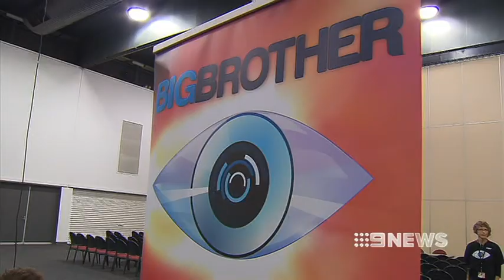BIG BROTHER'S WATCHING - 3/5/12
Finding a housemate is always a challenge, especially for the Big Brother house.